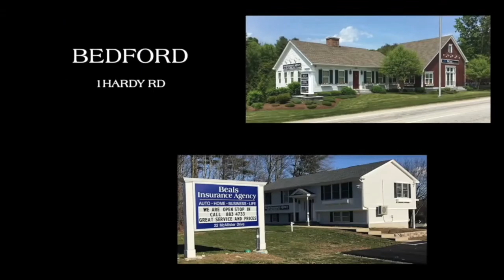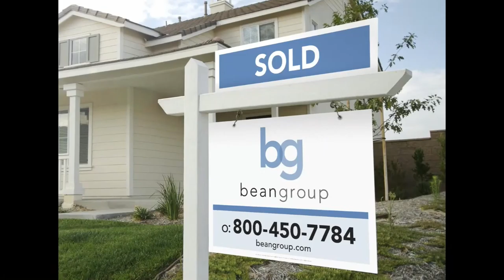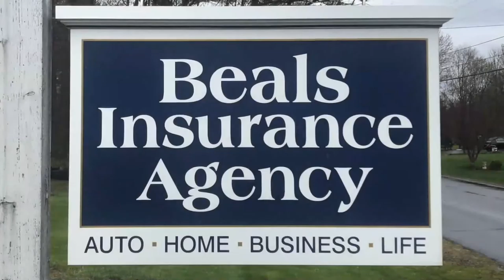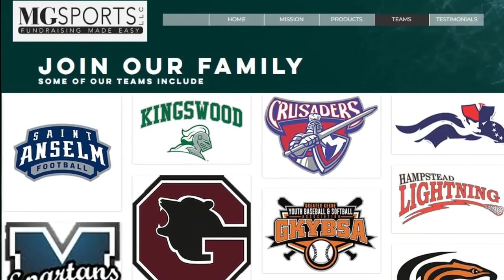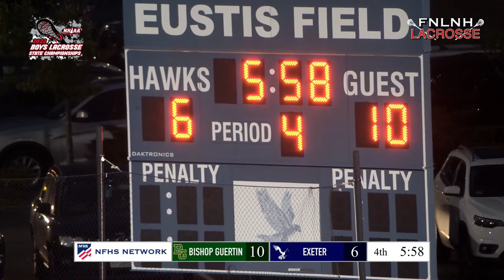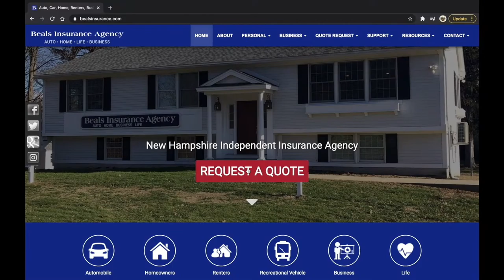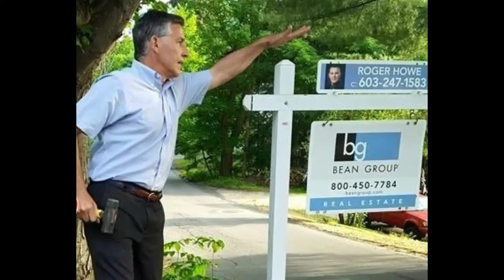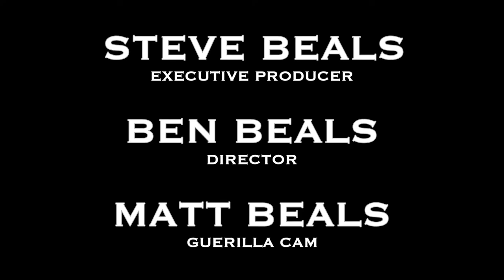Bishop Guertin vs Exeter - 6/12/2022 - The NHIAA Boys Lacrosse Division 1 Championship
FNLNH Lacrosse